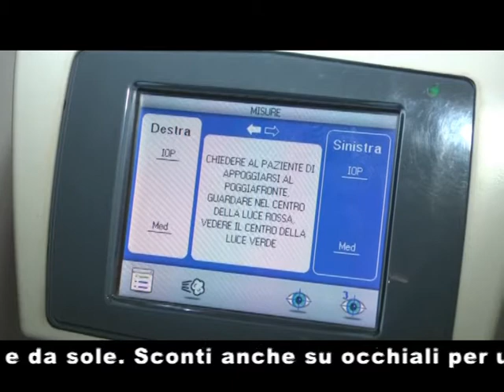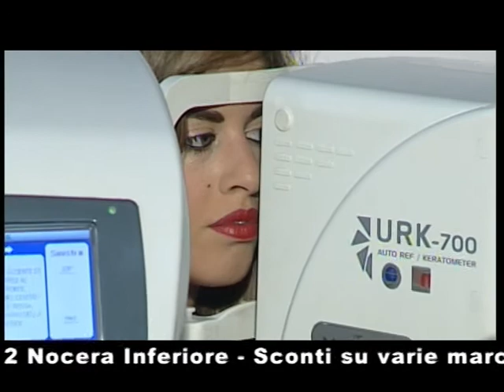Ottica Apicella Quarta Puntata